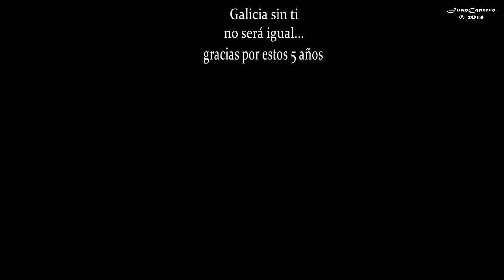Maythe Leiva canta su última canción con Olympus-Zombie-Juan Cantero®2014